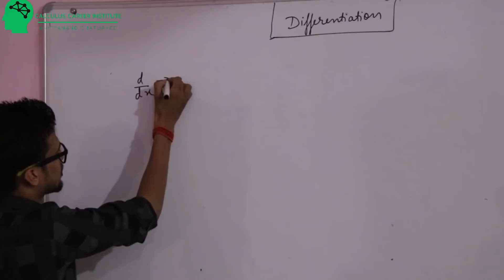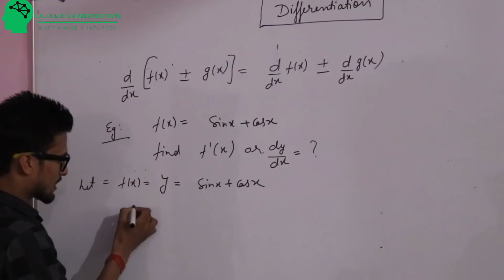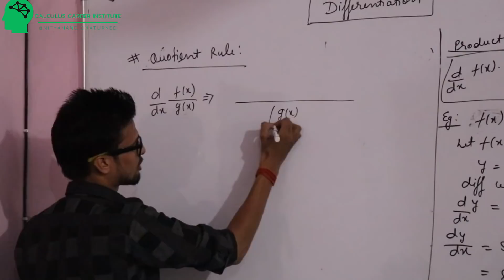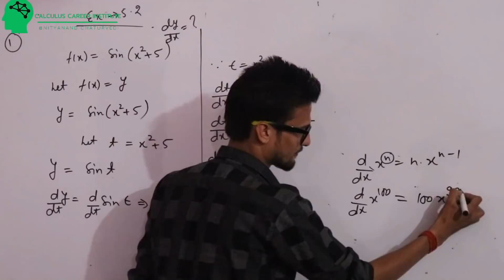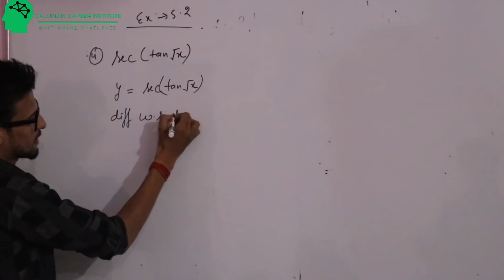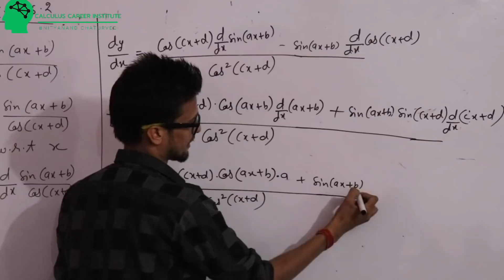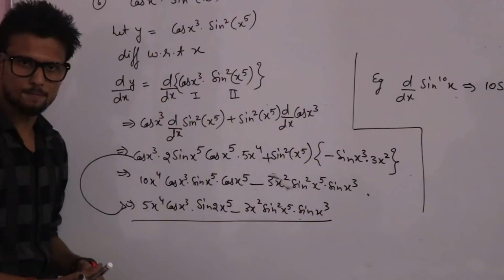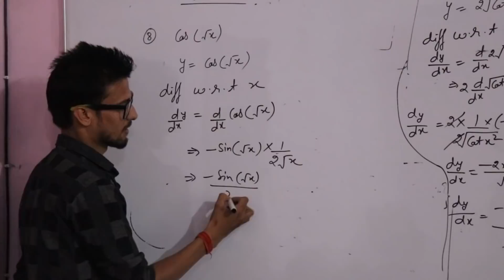01 Differentiation For Class 12 NCERT EX 5.2 solution /cbse/ISC